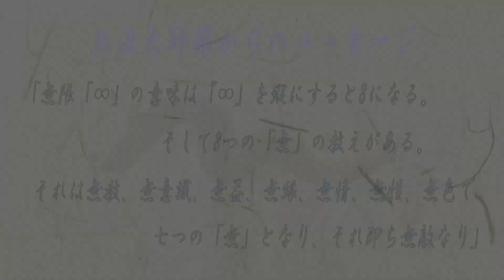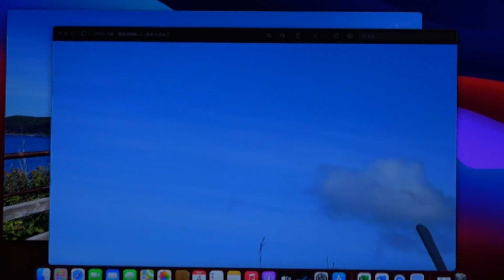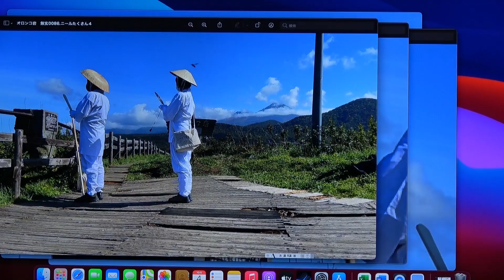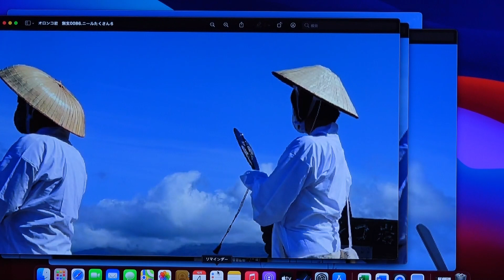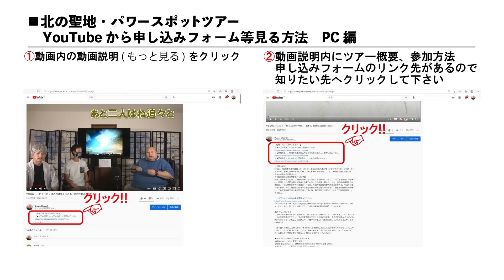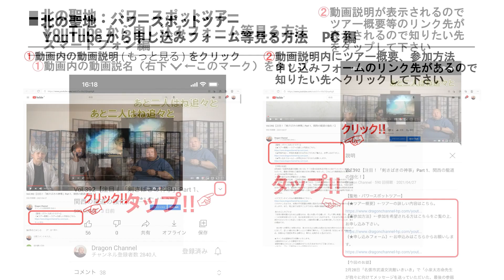【Vol.568】世界初！これは奇跡！オロンコ岩第三弾！不思議な映像を捉えた！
【聖地・パワースポットツアー】
｟★ツアー概要｠←ツアーの詳しい内容はこちら。
｟★参加方法｠←参加を希望される方はこちらをご覧の上、お申し込み下さい。
｟★申し込みフォーム｠←お申込みはこちらからお願いします。

【今回のお話】
オロンコ岩で真言を唱えている所を映した別の角度から映像。そこには不思議な物が撮れていた！